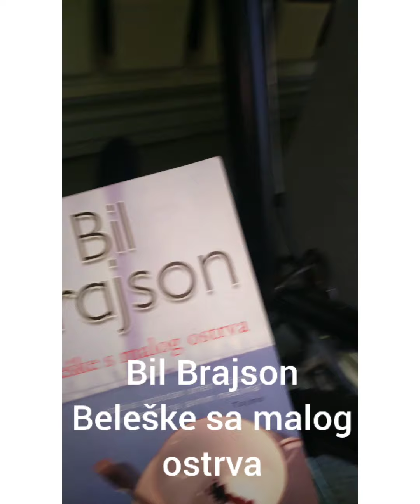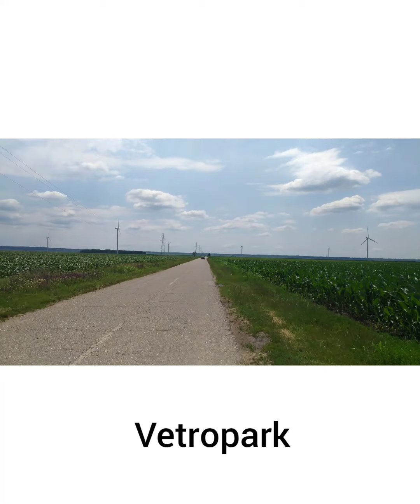Biciklističke rute: Uljma - Zagajička brda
Zagajička brda nalaze se na rubu Deliblatske peščare prema Beloj Crkvi i Vršcu. Išao sam do Uljme vozom, a onda biciklom preko Izbišta do Zagajičkih brda (ukupno oko 40 km)